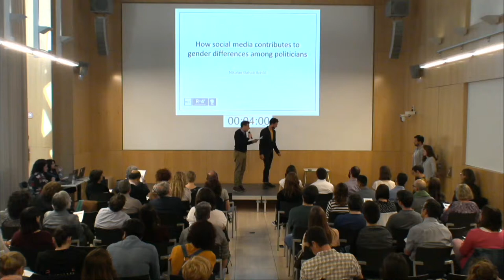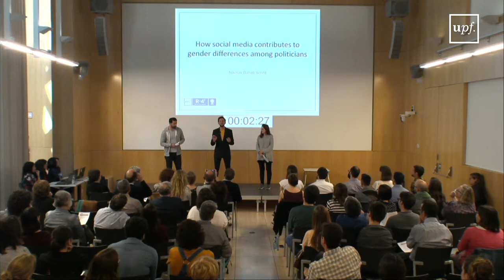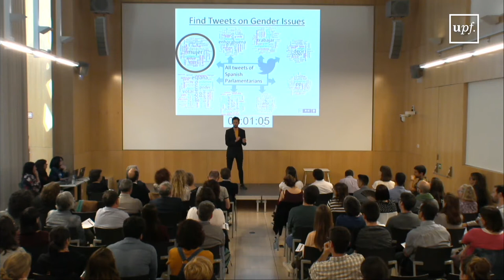Nikolas Schöll, finalista de la competició Rin4 2019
Docotrand en "Economia, Finances i Empresa": “How social media contributes to gender differences among politicians”